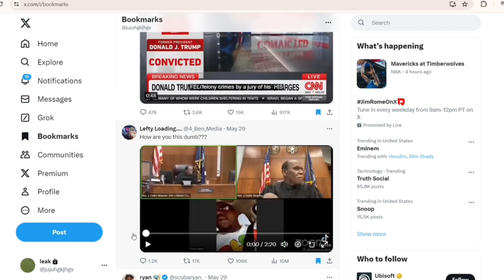L Brain!! This Guy was Driving While On Video Hearing For Suspended license.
Guy joins zoom call while driving with suspended license. suspended license guy.